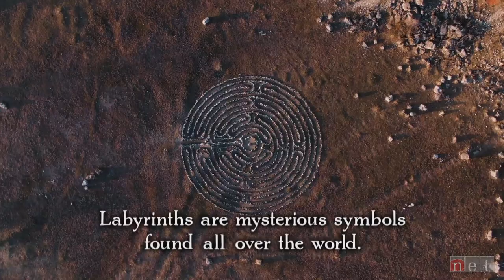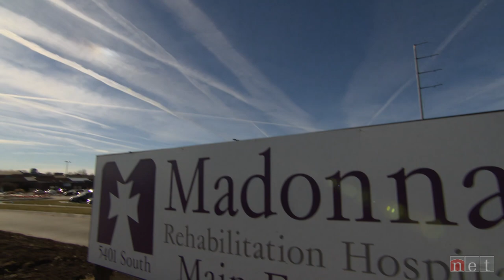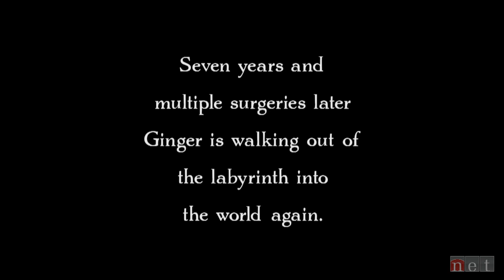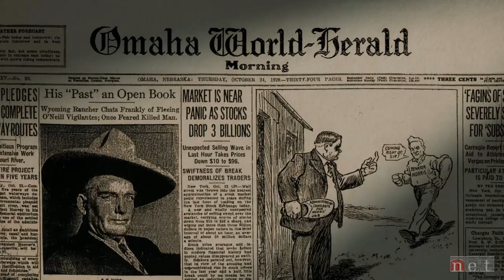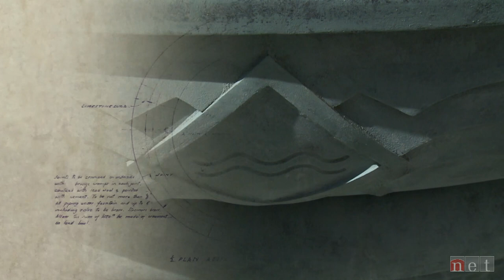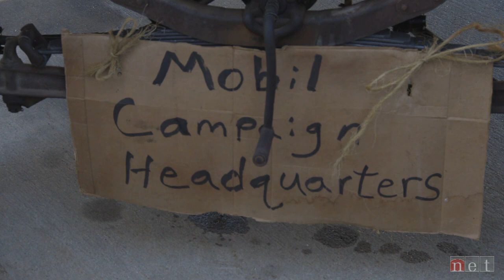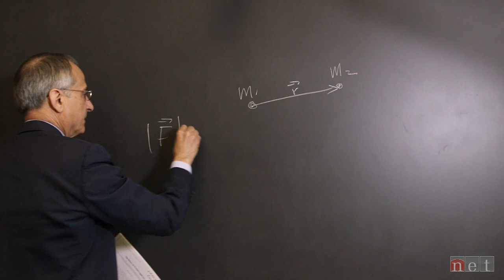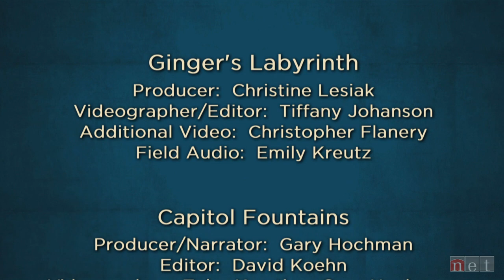Ginger's Labyrinth and More | Nebraska Stories | NET Nebraska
Ginger’s Labyrinth
In September 2013 Ginger Theisen went horseback riding at Mount Michael Abbey in Omaha.  Minutes after she left the paddock, her horse stumbled and fell on her and the world went dark. Twelve days later, Ginger emerged from a coma, just as friends and family were saying goodbye. Ginger’s Labyrinth tells the story of her miraculous recovery, as the memories of her life and career return, one by one, like the pieces of a puzzle.  woman’s miraculous recovery from a traumatic brain injury.

“Capitol Fountains”
A final portion of the Nebraska’s historic State Capitol is finally finished. The original designer envisioned a beautiful fountain at the center of the courtyard. That concept was sidelined by the economic constraints of the Great Depression.

Les Vilda
Since 2007, Les Vilda's run for president of the United States.  Even though he rarely earns any votes, his unique campaign style does earn smiles and cheers from those who support him -  and that’s enough to keep him looking forward to the next election.

“Nebraska’s Newton’s Apple Tree"
When is an apple tree more than an apple tree?  How about when it’s a descendant of an ancient tree that inspired Sir Issac Newton’s law of gravity in the summer of 1666.  Only a handful of “Flower of Kent” trees exist in the world and one can be found right here in Nebraska – on the campus of the University of Nebraska-Lincoln.

Cemetery Walkway
In the early 1900s before they built a road to their town, the residents of Nelson built a concrete walkway to the town cemetery that sat on a hill…on the other side of deep ravine.